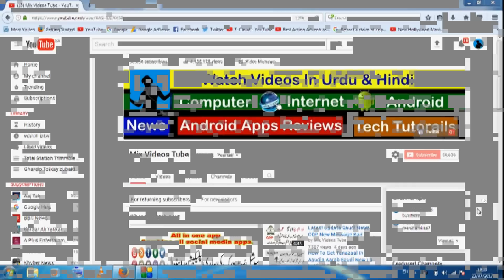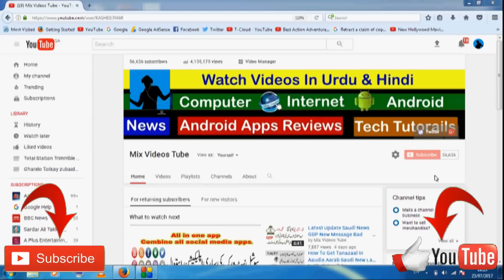Those People who Get Final Exit During Amnesty Schem They Can Return Back in KSA Saudi News In Hindi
Those people who get final exit during amnesty schem they can return back in kingdom jawazat said
Hi Friends
  all type videos  enjoy it